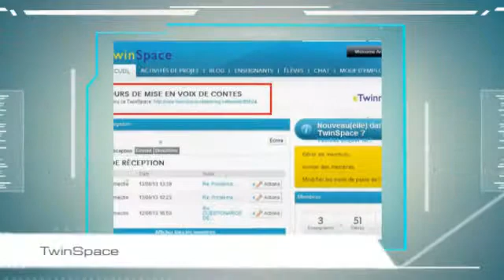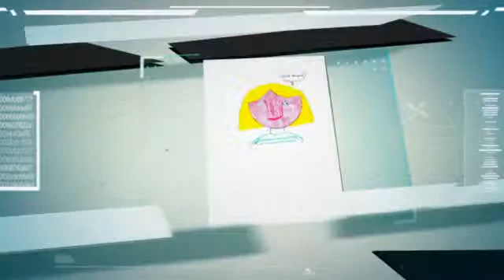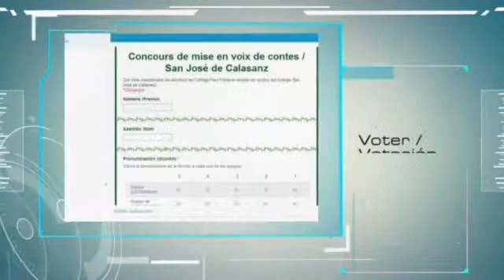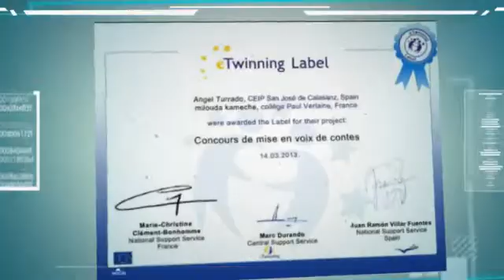Proyecto eTwinning Concours de mise en voix de contes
Proyecto eTwinning